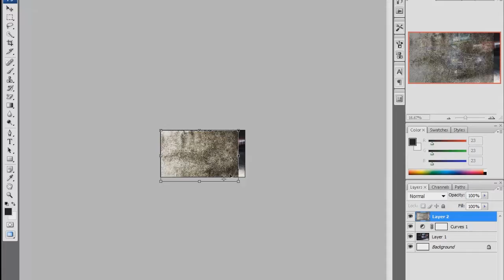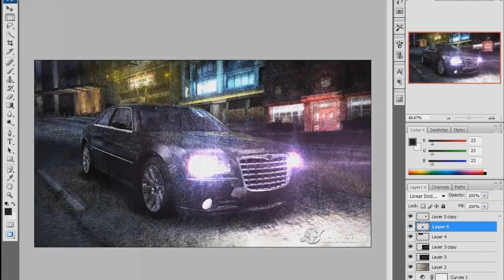Need For Speed Carbon - Speedart - by Down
Nen kleiner Speedart , nichts besonderes nur finde ich es irgendwie nice :)